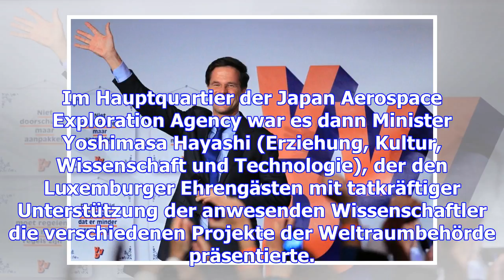Tag 2 der staatsvisite in japan: luxemburg greift nach den sternen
(ham) - Mit einem Griff nach den Sternen begann am Dienstagmorgen der zweite Tag der offiziellen Sta...